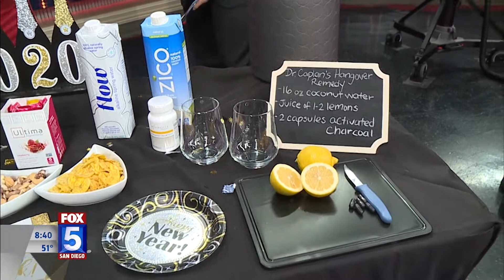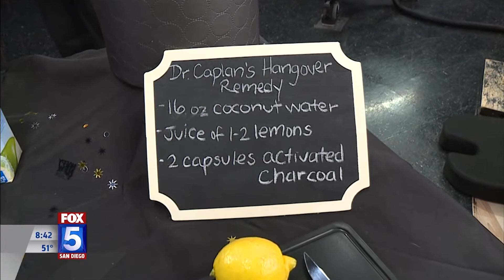Dr. Tiffany Caplan on Fox News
Dr. Tiffany Caplan of Caplan Health Institute on Fox News talking about Hangover Cures and how to more healthfully bring in the new year.